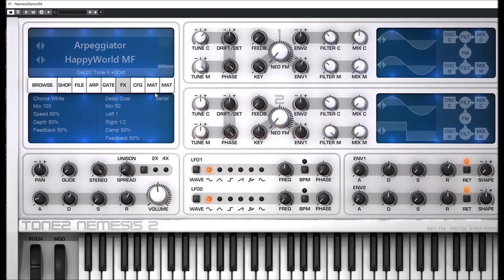Tone2 | Nemesis 2 | ARP Presets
random patch.
* 119 additional Waveforms including many noisy and complex types.
  sound source.
  standard chorus.